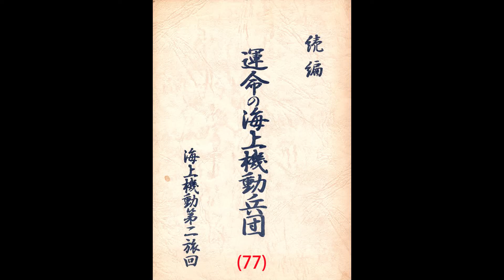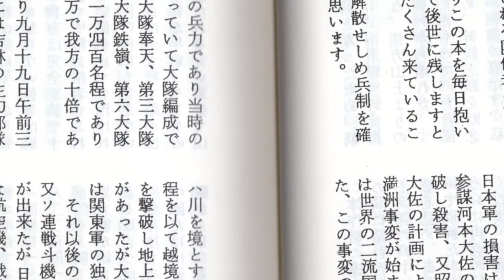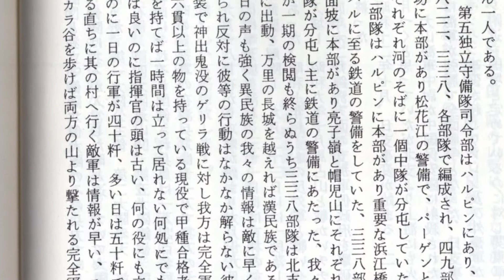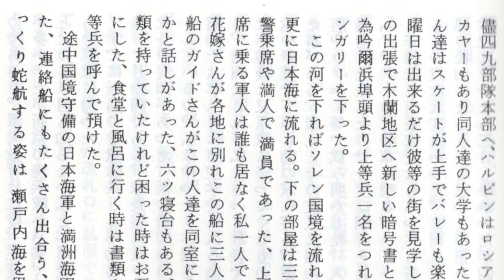運命の海上機動兵団（続編）・海上機動第二旅団(77)